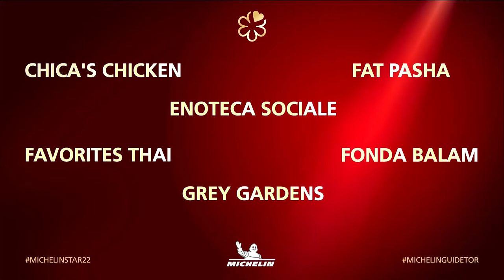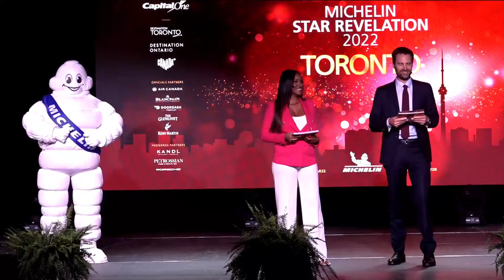The very first MICHELIN Guide restaurant selection in Toronto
September, 13th 2022 – Watch the live reveal of the awarded restaurants for the very first MICHELIN Guide selection 2022 in Toronto. Discover the full list of the MICHELIN-selected restaurants for Toronto.